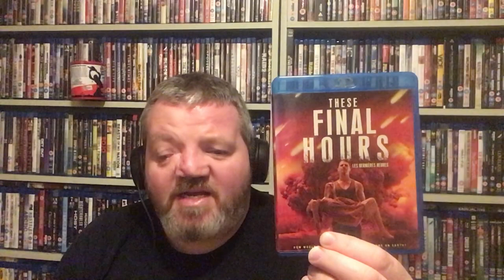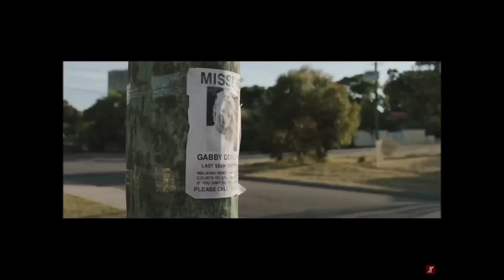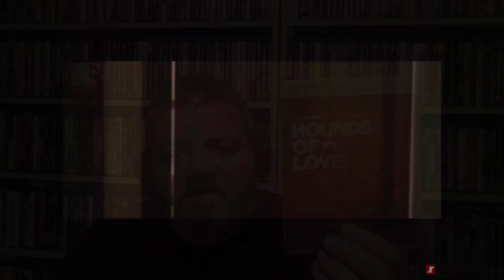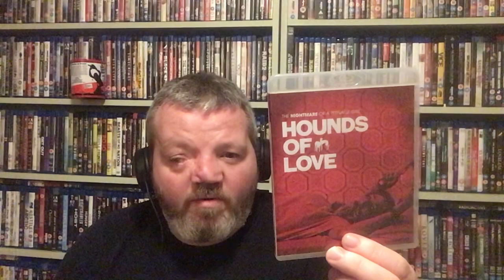Top 5 Australian films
Modern Australian movie recommendations
Weekly movie recommendations